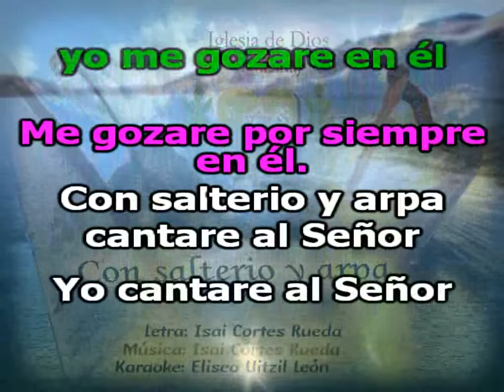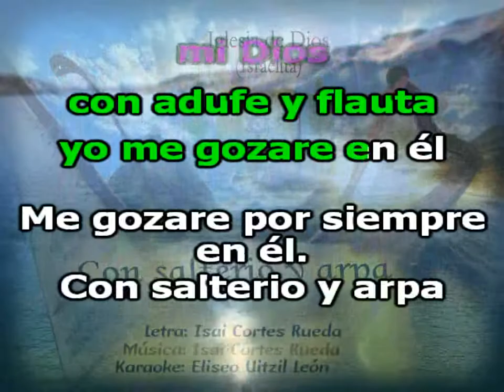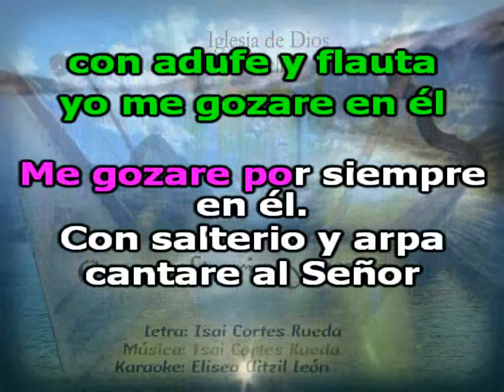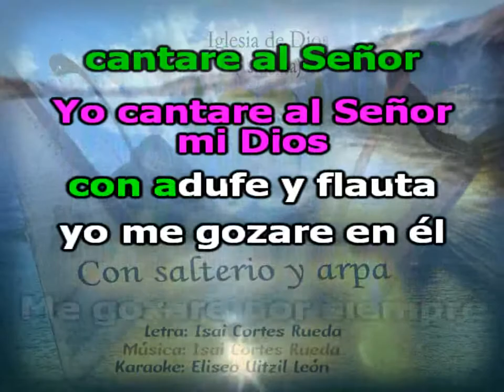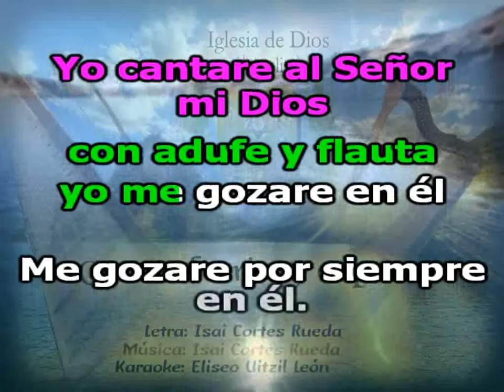Con salterio y arpa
Letra: Isaí Cortés Rueda
Karaoke: Eliseo Uitzil León
Iglesia de Dios (I).